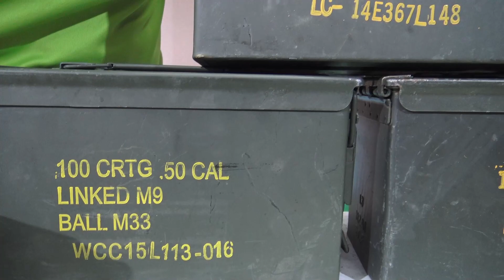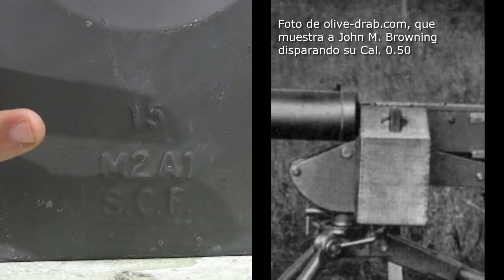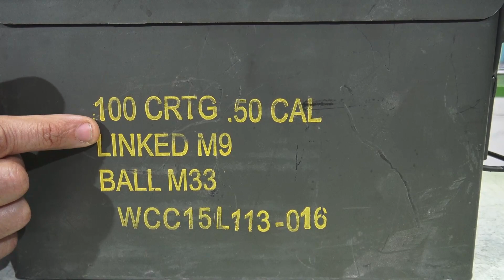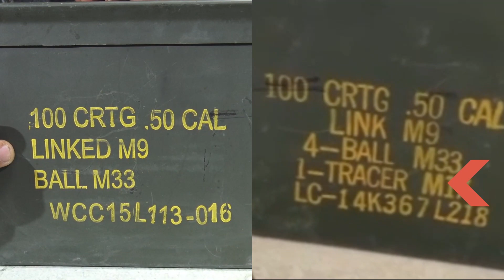Historia y uso de la Caja de Munición M2A1 del calibre 50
00:00 | Se trata de un artículo usado de las existencias del Ejército, que puede presentar rastros de almacenamiento, oxido, raspaduras o abolladuras. El modelo puede variar. No se puede elegir.
00:56 | Las cajas de municiones están hechas para almacenar y transportar diversos calibres de municiones. La mayoría de ellos están hechos de acero e incluyen una junta de goma alrededor de la tapa para proteger el contenido de la humedad y el aire. Estas cajas están diseñadas y fabricadas teniendo en cuenta las municiones, pero su versatilidad las hace ideales para casi cualquier cosa que puedas imaginar.
02:08 | Los principales beneficios de las cajas de munición son que están hechas para uso militar, son muy fuertes y resistentes. Además, con la junta de goma formando un sello  , son impermeables y herméticos, ideal si desea mantener algo seco y seguro.
02:34 | 1919 las primeras cajas de munición de madera.
02:49 | 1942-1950, M2 la primera caja de municiones de metal.
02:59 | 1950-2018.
03:07 | PlastPack Defence está especializada en el embalaje de municiones y productos militares de gran valor. La munición, los explosivos, los equipos EO y las armas son nuestro campo de experiencia.
04:16 | Medidas y Peso de la Caja Munición Calibre 50.
07:00 | Nuevas ammo box LWAC en material de plastico.